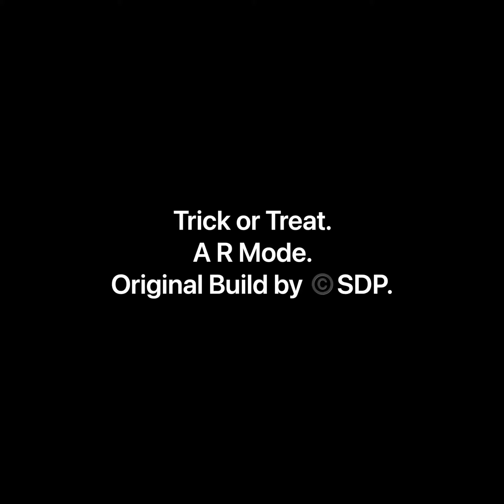Trick or Treat.AR Mode.Original Build by©️SDP.